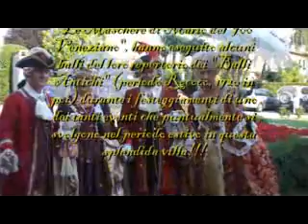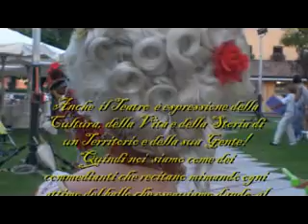Evento a Villa dei Dogi_19 agosto 2011.flv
Alcune coppie del Gruppo Storico "Le Maschere di Mario del '700 Veneziano" eseguono alcuni Balli Antichi (quadriglie e minuetti del periodo Rococò) durante un evento a Villa dei Dogi vicino a Caorle (VE)!!!